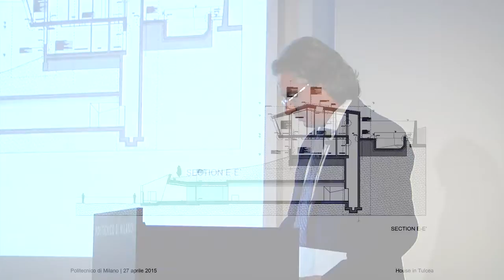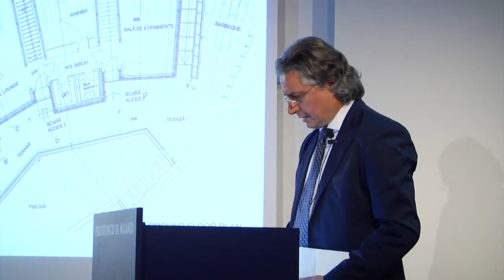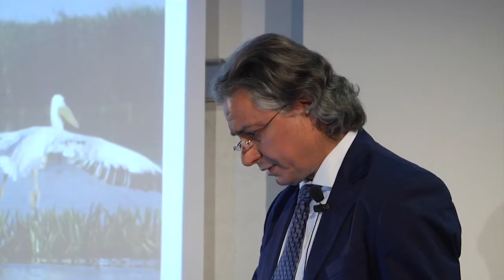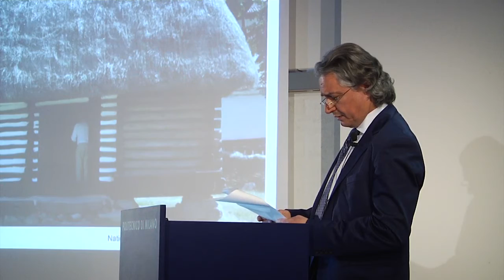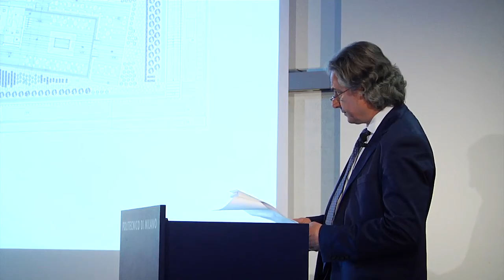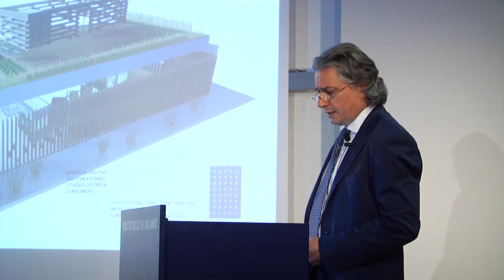R. Teaca (Expo 2015 Self-built pavilions - Romania)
Living the Nature

The Romanian pavilion is a contemporary interpretation of a traditional village house situated on the delta of the Danube, where visitors are invited to discover the Country’s rich culture, its natural food resources, and its ecological solutions adopted to promote sustainable development. It has been designed to provide a unique experience that is finely attuned to the micro-universe of Romania, gradually revealed over the course of the visit.

The Pavilion, which occupies a total space of 887 square meters, is structured on two levels: the ground floor, a present-day interpretation of the richness and variety of the natural resources of Romania, and the first floor, dedicated to tradition, represented by a typical Romanian house with a roof made of reeds. A wooden palisade, which resembles a large pan flute containing the word "Romania", marks the main entrance.

The exhibitions are grouped in eight areas. On the ground floor "Biodiversity", "Culture and Green Energy", "Fruit and Vegetables", "Culture and Tradition", "Culinary Arts" and on the first floor, "Garden", "House" (where the restaurant is situated) and "Porch."

These areas represent - beyond a relationship with nature - the symbol of the "Romanian village," which has the ability to revive and restore its values through tourism, agriculture, ecological produce and Romanian cuisine. The restaurant offers dishes and produce from different parts of the Country, presenting the uniqueness of each region.

The unifying symbol of this experience is Lia (Ciocârlia), the Romanian folklore character who, played by actors or represented by a hologram, spreads the bright message of Romania, of a fusion of tradition and modernity living in harmony with nature.